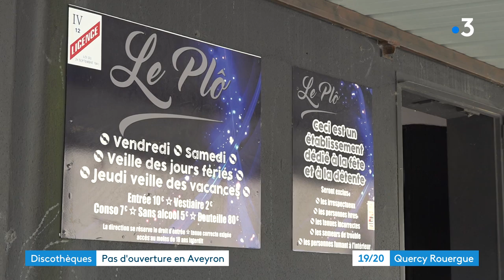Aveyron : les discothèques resteront fermées cet été.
Pour les fêtards, l'Aveyron ne sera pas la destination idéale cet été. En effet, face aux obligations qui leur sont faites, les patrons de discothèques ont décidé de garder leurs portes fermées jusqu'à la rentrée. Ils estiment avoir trop de contraintes pour pouvoir maintenir leur acticité.